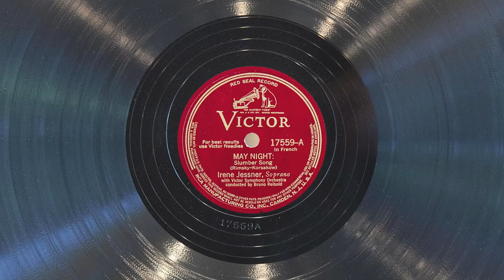Sleep, My Beauty • Irene Jessner (EMGCR Mark Xb Oversize Gramophone)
Soprano Irene Jessner sings "Sleep, My Beauty" (from act III of "May Night" by Nicolai Rimsky-Korsakov) on Victor Red Seal record 17559-A, played on an EMGCR Mark Xb Oversize gramophone with a Meltrope III soundbox and a Burmese Colour Needle. Recorded May 22, 1940.